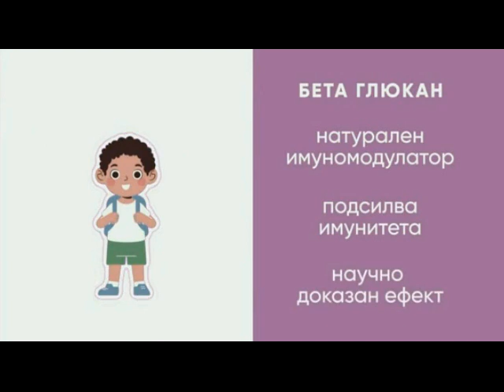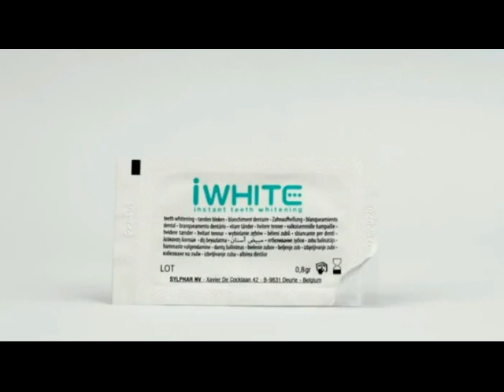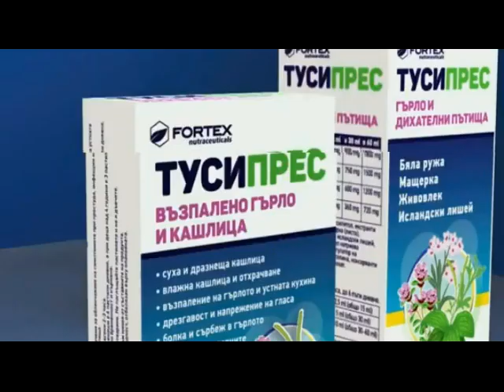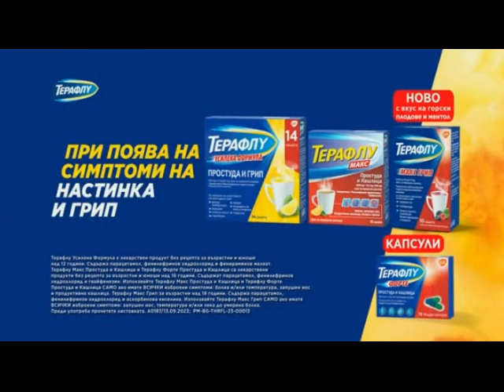Реклами Нова телевизия 21-01-2024 (7)